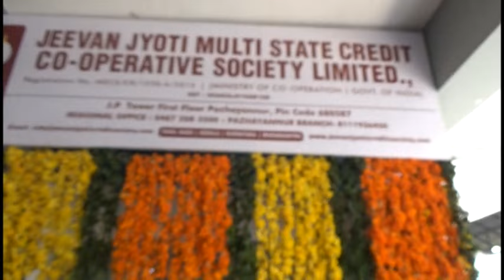PAZHAYANNUR NEWS JEEVAN JOTHY